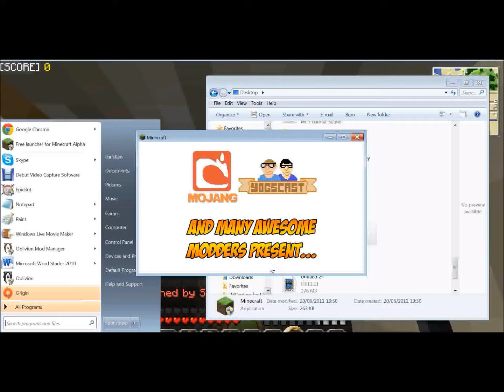Minecraft Multiplayer Server: Forgotten Realm